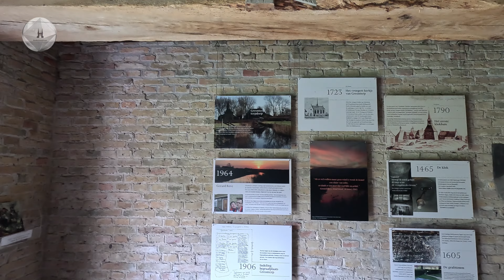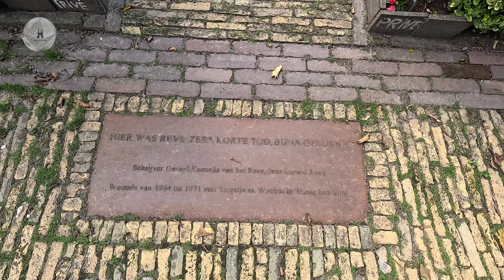Dorpen in gemeente Súdwest-Fryslân: Greonterp, het dorpje waar Reve ooit woonde.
Filmpje van het dorpje Greonterp met later in de film nog enkele gedichten van Reve zelf. Greonterp is een terpdorp van vroeg-middeleeuwse oorsprong dat geïsoleerd in het lage land te midden van meren en poelen lag. Het dorpje ligt in de gemeente Súdwest-Fryslân, ligt vlakbij Blauwhuis en Parrega aan de Opvaart, die naar de Workumertrekvaart loopt.

In 1964 woonde Reve in het Friese Greonterp, waar hij samenwoonde met een levenspartner, Willem Bruno van Albada ('Teigetje') en later tevens met 'Woelrat' (Henk van Manen), die met elkaar getrouwd zijn. Hij noemt zijn huis in Greonterp 'Huize Het Gras'.

Volgens Schafthuizens boek Album Gerard Reve werd Reve op 13 december geboren. Uit bijgeloof werd hij op 14 december geregistreerd in het geboorteregister. Reve had liever de 12e als geboortedatum gehad, want nu liep de dood voortdurend hijgend achter hem aan.[
Vanaf 1997 leed Reve aan de ziekte van Alzheimer. Na een hartoperatie in 1998 ging hij erg achteruit. Vanaf december 1999 schreef hij niet meer. Reve verbleef vanaf mei 2004 in een verpleeghuis en overleed op 8 april 2006 om 20.45 uur op 82-jarige leeftijd in verpleeghuis Sint-Vincentius in Zulte.